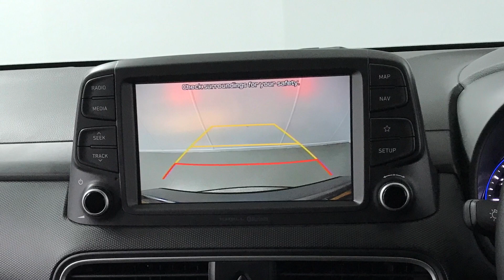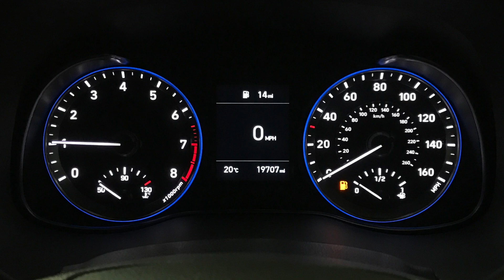Hyundai KONA 1.0 T-GDi Premium SUV 5dr | Richmond Motor Group | Hampshire, West Sussex & Surrey